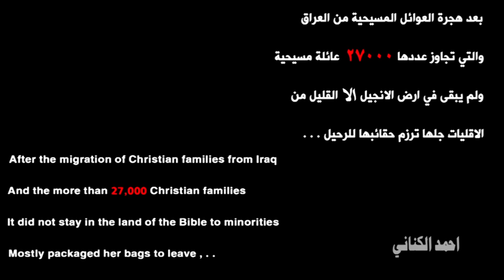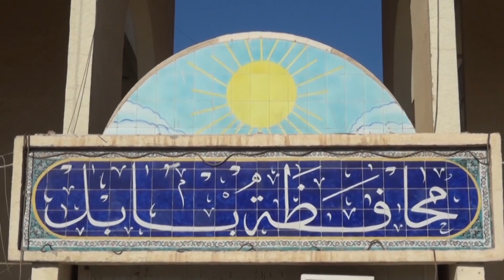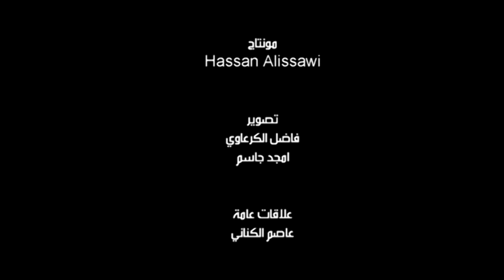هجرة اتباع الديانة المسيحية من مدينة بابل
بعد ان كان يشكل اتباع الديانة المسيحية في محافظة بابل نحو اكثل من 27000 الف عائلة مسيحية يالمدينة قبل انهيار نظام صدام حسين عام 2003، تراجعت اعدادهم الى نحو 6 عوائل وذلك بسبب تردي الوضع الامني وتضييق مساحة الحرية وهجرة اتباع هذه الديانة الى ملاذاً امن.